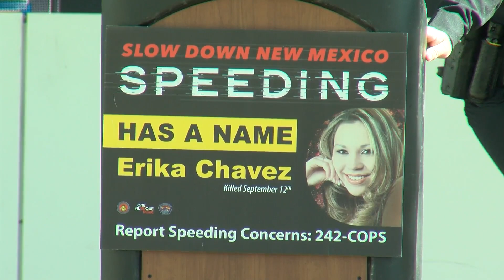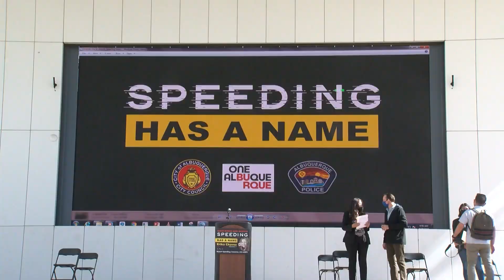Albuquerque highlights new campaign to crack down on speeding